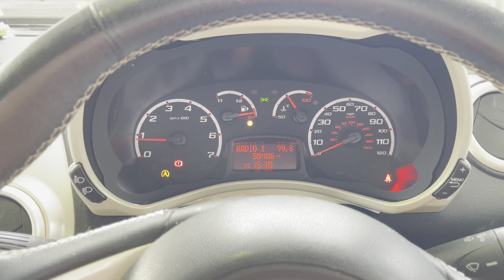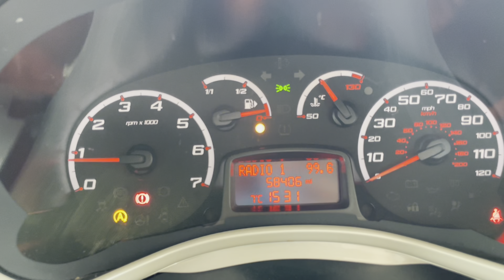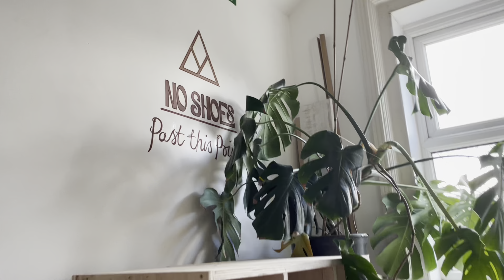my first tattoo vlog! spring days outside & travelling for work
This is my second vlog, where I get my very first tattoo - or multiple tattoos, in fact 🌴☀️🌛

I also go on a spring solstice work trip to High Wycombe to do some exploring, get a PB at run club, and talk about yoga and my mental health.

I was thrilled to find some wildlife I wouldn't normally see at home in High Wycombe and there are also so many gorgeous spring flowers featured in this video, spring really has sprung in the UK.

Here’s the OS High Wycombe route I mentioned in the video